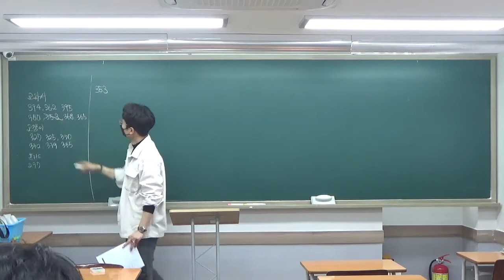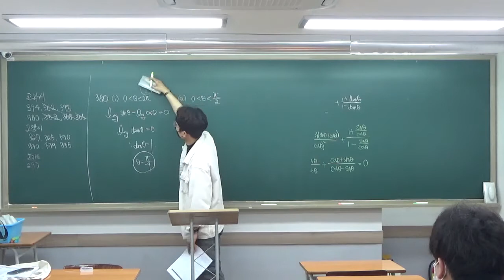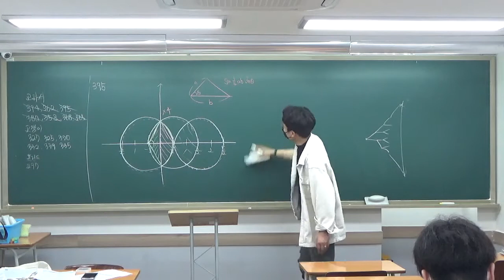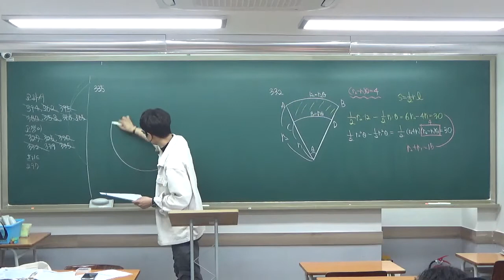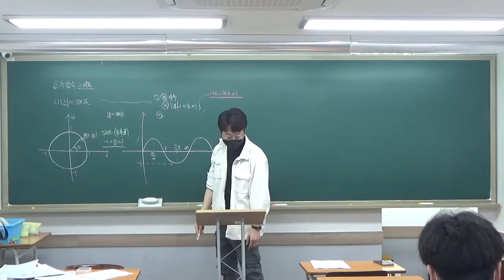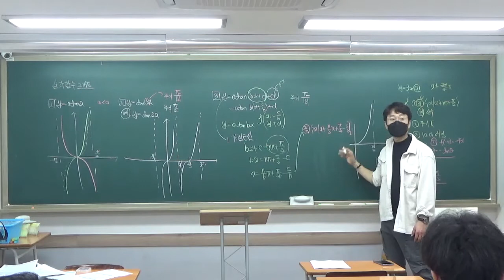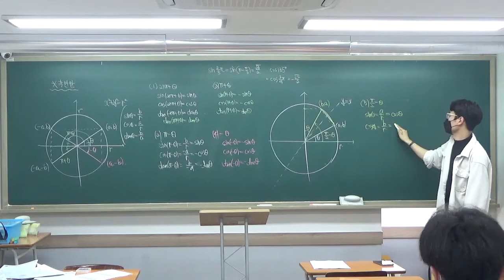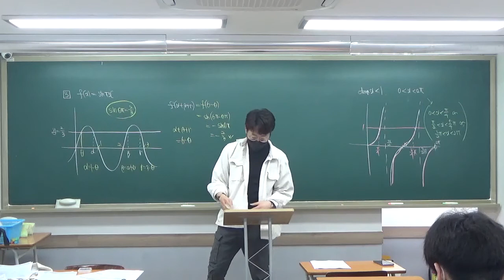구주이배_광진_2022 03 19 고2 목토반 삼각함수 그래프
3월 19일 고2 목토반 삼각함수 그래프